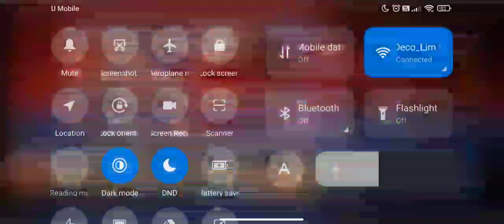Onmyoji Arena Puppeteer 平安京傀儡师 Will This Shiki Receive Buff One Day?